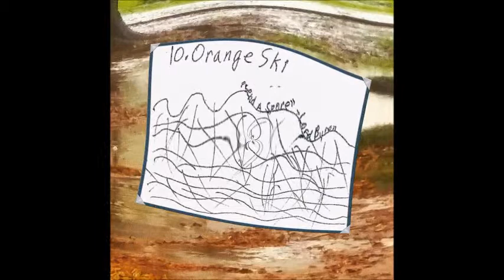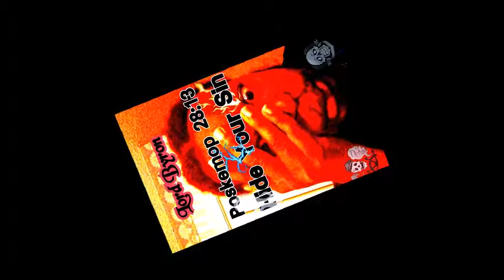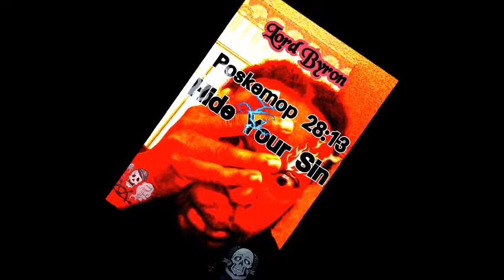Lord Byron - Orange Ski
Orange Ski from the album Poskemop 28:13 Hide Your Sin

Lyrics:
Every relapse was choreographed by robotic surgeons
Lines more straight than a bigot laser
Big foot was found inside my shoe that's in your ass killing you
If you stair real hard you will find the top
Low self esteem is a guarantee to drop
The high life is above just being high
They tend to call low life's those who get stuck in the sky
Tears are for fears so I won't cry when I die
Creative as shit with sea swift mind
A dream of sort of different kind
The universe was in a petri dish
Through the microscope I saw the strangest thing
A cell cluster where micro life began
But it all died a day later
cus of some type of creator
Released a gas and they could live no more
But alas a single spore
Floated away through space
Going far
A repetition is surely due
For the planet of life mock 2
Send a spore or say adieu
To the spark of life
To good to be true

I wrap my first around my hate
How much lower could you get
There is no story about the righteous caff
There is never a wrong path
I confuse myself with twisted lyrics
Getting to the point is artistic sin
Shrewd everything in linguistic tint
Practice getting feelings out
Wonder how a conversation would go
That one time was cool
What if it happened like that
He grabbed the mic
You got a tattoo
Every place we go is good enough to be recorded
It's camera gold
Kodak moment life flashy niggas
The downs are more valuable now
We need to see you underground
Dead for three days then come out the ground

If I wrote what I thought
The song may not be good
If I wrote to the beat
My thoughts wouldn't flow
Anxious people swallowing caffeine pills with a swish of coffee
High energy writing with low output
From the mouth
Abstract beat that you can understand
Is the care under the rug
Art can sometimes suck
Not all songs have to be winners
Judge yourselves for
Listening
Never say my name

Knocking on the door
Is a phrase I like
Always opening things to another light
Cast shadows on my face
Body is out of place
Mind is hyper space
Speed racer case
Faster than human race

Face the block with karate kicks
Un download those pirate flicks
Downright glorious battle pics
Death is a fog in which we swim
In which I lurk
I smell your sin
Its coming to an end
So glad you made it here
Pull up a chair
Hand me a beer
There's enough for all
In heaven